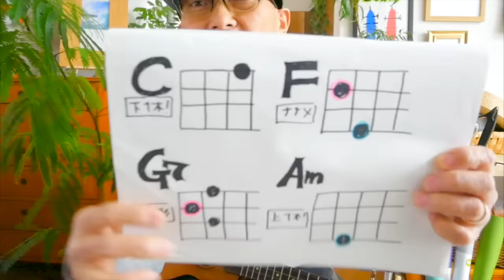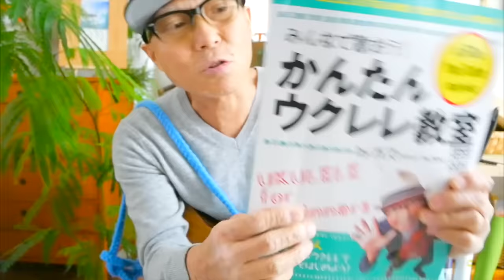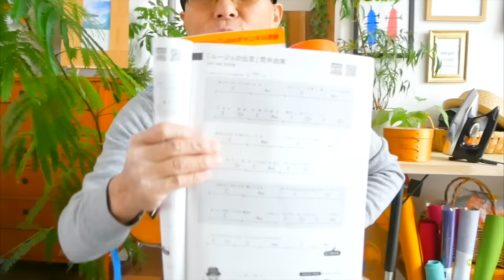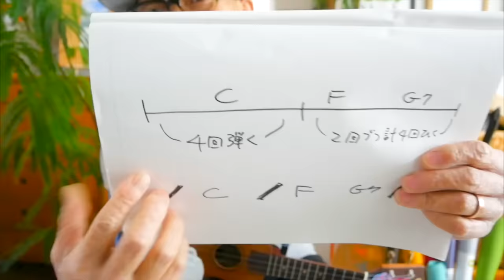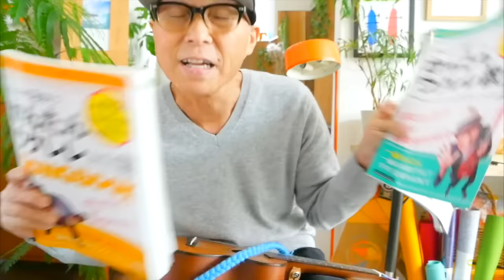【永久保存版】ウクレレ初心者が３番目に見る超基本レッスン動画② ガズレレ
ウクレレ練習てて困った〜！そんな方はここ

この動画の曲！